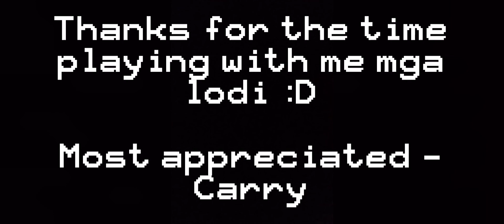Good time playing with you all, Farewell my friends.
Roy4l Smp's last stand.

TheMinecraftGuru Official.